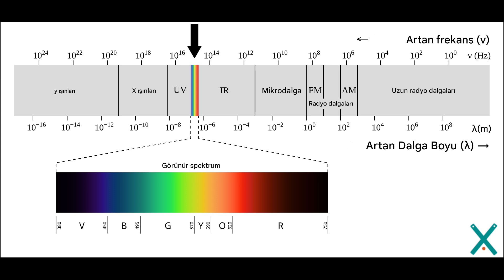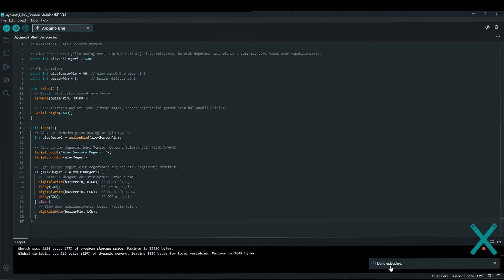Yangın Alarmı Projesi (Deneysel)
Yangın sensörleri, yangın tehlikesini erken aşamada algılayarak hızlı müdahaleyi sağlamak için kullanılan önemli güvenlik cihazlarıdır. Bu sensörler genellikle duman, ısı veya alev gibi yangın belirtilerini tespit eder ve algıladıkları durumda bir alarm sistemi üzerinden uyarı verir. Duman sensörleri, yanma sırasında oluşan küçük partikülleri algılamak için optik (ışık yayılımı veya kesilmesi) ya da iyonizasyon teknolojisini kullanır. Isı sensörleri ise çevredeki sıcaklık değişimlerini ölçerek hızlı bir sıcaklık artışını ya da belirli bir sıcaklık eşiğinin aşılmasını tespit eder. Alev dedektörleri ise genellikle ultraviyole (UV) ya da kızılötesi (IR) ışınları algılayarak direkt alevi tanır.

Bu sensörler, konutlardan endüstriyel tesislere kadar farklı alanlarda kullanılır ve hayat kurtarıcı bir rol oynar. Bazı modeller, kablosuz bağlantı ya da IoT teknolojisi ile uzaktan izlenebilir ve yönetilebilir. Böylece, yangın anında alınacak önlemler daha hızlı bir şekilde devreye sokulabilir. Doğru sensör tipini seçmek, kullanım alanına ve olası yangın riskine bağlıdır. Örneğin, mutfak gibi yüksek duman oluşma potansiyeline sahip yerlerde ısı sensörleri tercih edilirken, ofisler veya oturma odaları gibi alanlarda duman sensörleri daha etkili olabilir. Yangın sensörlerinin düzenli bakımı ve test edilmesi, sistemin güvenilirliğini artırarak olası riskleri en aza indirir.

00:00 Yangın tehlikesi ve alev sensörleri üzerine genel bilgi.
00:26 Yanma tepkimeleri ve saçtığı ışınlar.
00:36 Alev sensörünün çalışma mantığı ve çalışma görüntüsü.
01:07 Alev sensörü C# kodları ve kodaların yüklenmesi.
03:09 Devrenin kurulumu.
03:52 Test ve kapanış.

Bu projemizde yangın sensörünün nasıl çalıştığını anlamak için bir düzenek hazırladık. Deneysel olması nedeniyle profesyonel olarak kullanılmaması gerektiğini de hatırlatıyoruz.

Kaynakça